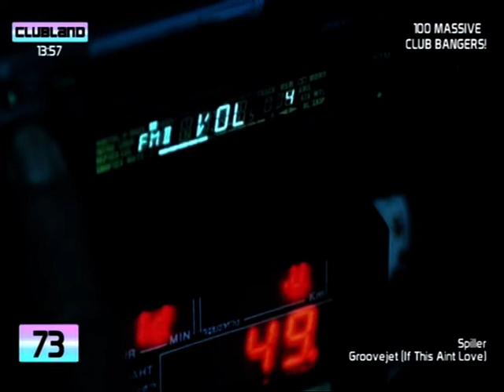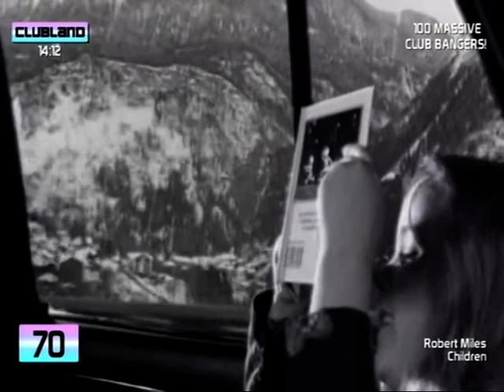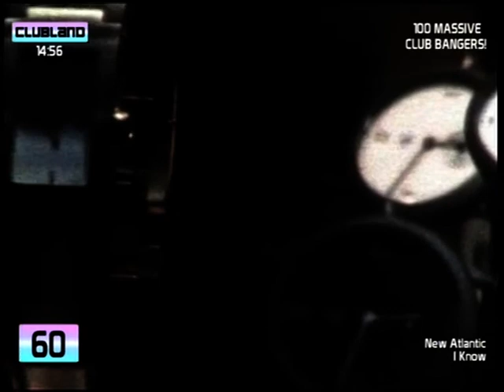Clubland Bangers 2